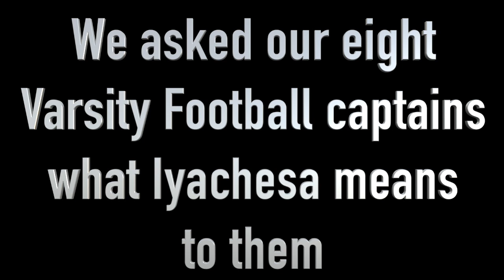What does Iyachesa mean?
We turn to the eight captains of Varsity Football 2018 to find out what Iyachesa means to them.